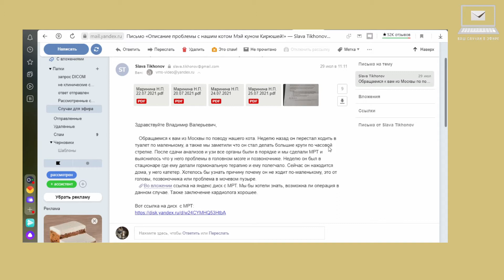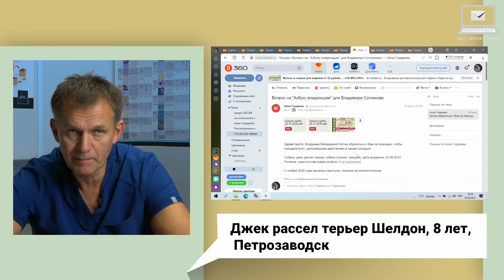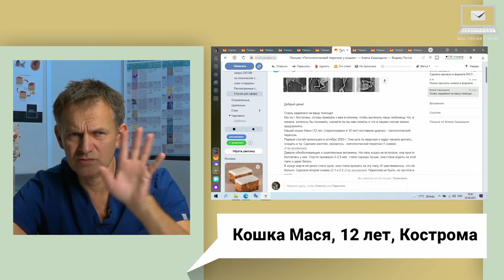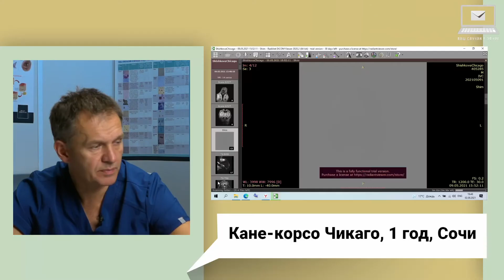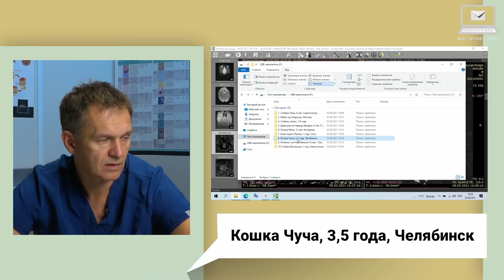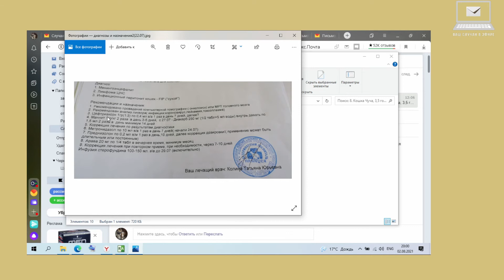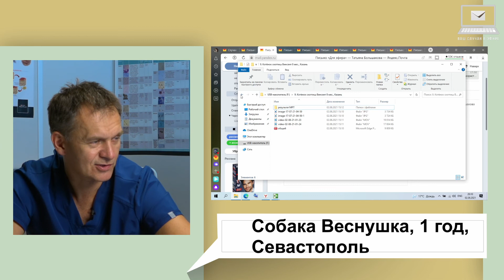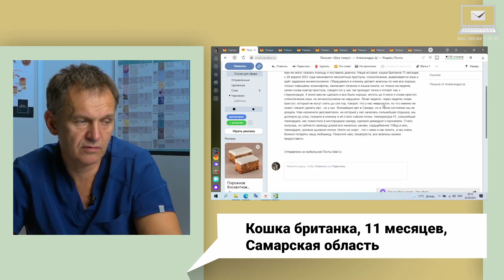Ваш случай в эфире. Выпуск от 02.08.2021